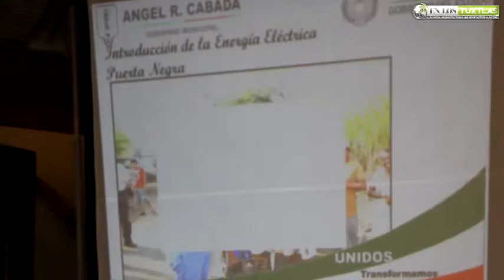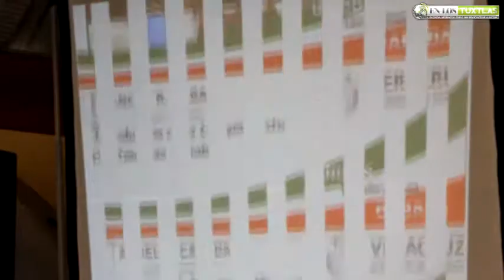Antonio Méndez Gamboa y Jacinta Gutiérrez de Méndez rinden tercer y último Informe de Labores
Este 13 de diciembre en el centro de convenciones Fidel Herrera Beltrán de esta ciudad , el pueblo cabadence se dio cita para escuchar las acciones en primer término de la primera dama Jacinta Gutiérrez de Méndez presidenta del DIF municipal en Ángel R Cabada, donde dio a conocer todo el trabajo realizado durante este tercer y último año de gobierno , donde han podido ayudar a miles de personas mediante este sistema de desarrollo con  diversos programas especiales a este sector que han sido pieza fundamental en este año .